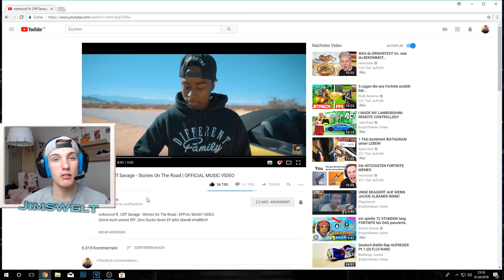notsocool ft Cliff Savage Stories On The Road OFFICIAL MUSIC VIDEO | REWINSIDE | REACTION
In diesem Video zeige ich euch, meine Reaction auf Rewinside neues Lied Stories on The Road.

Oder einen netten Kommentar hinterlasst zum Video. Desweitern für Vorschläge oder fragen.
► Ich würde mich freuen wenn du das Video bewertest!

(Young Wolf Hatchlings & Thomas D'Arcy - You Lovely You)
► Wie du meine WELT noch Unterstützen kannst - über den Spenderlink - ↓↓↓

* Wenn sich eine Produktplatzierung im Video befindet, so ist sie gekennzeichnet.